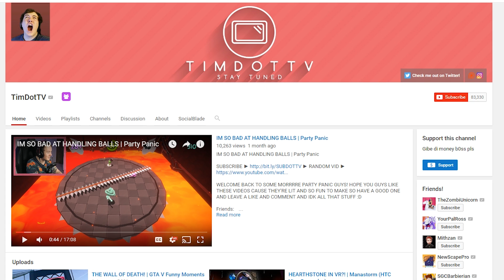JAKE PAUL IN THE TITLE (GTA V Funny Moments)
I guess this is what I have to do to get views now right?

Oh, and don’t forget to drop a LIKE for more relatively decent content

Stalk me on Twitter,  Facebook, Instagram, and Twitch!